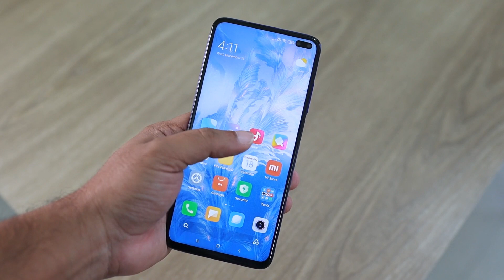Se não tivesse sido capturado em vídeo, ninguém teria acreditado nisso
O mundo está cheio de maravilhas incríveis que passam despercebidas, capturar evidências dessas raras anomalias requer o momento perfeito das câmeras, pessoas gravando e a intervenção do Destino.